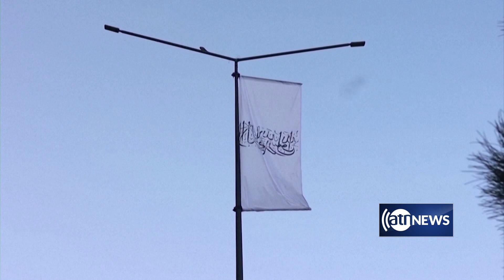Blinken says US is not planning to lift existing sanctions